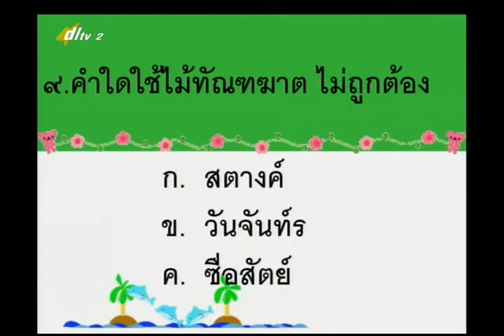072C+2220158+ท+ทดสอบเที่ยวทั่วไทย เด็กดี+thaip2+dl57t2